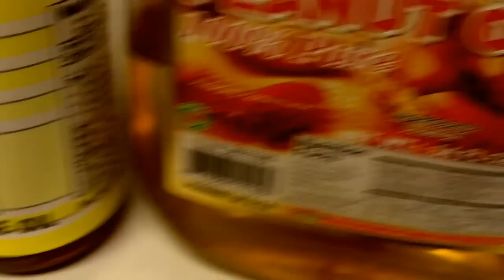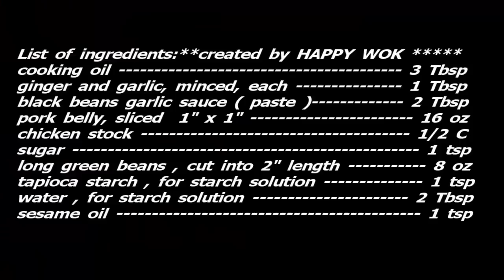Stir Fry :Pork Belly with Long Green Beans in Garlic Black Bean Sauce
Retired Chef Mr. Fai , show you How to make this, delicious stir fry authentic Chinese cooking. pork is so tender and the veggie is  crunchy. excellent over a bowl of hot steamed rice.